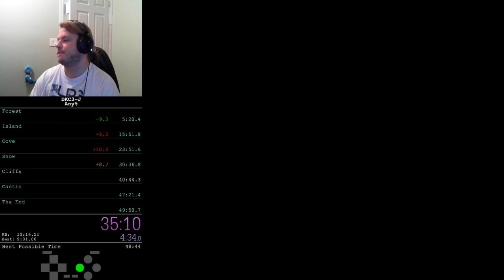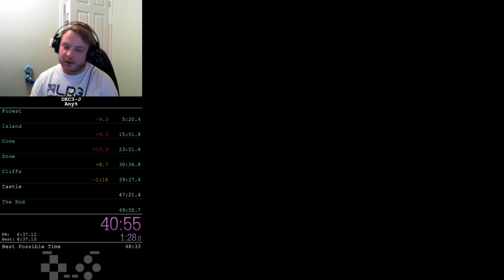DKC3 Any% - 48:34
Garbage Mekanos (Lol I entered a bonus in drain pipe) but first try bleak and first try 2-1 jump. Still a lot more to learn and free time save, excited to push for 47!